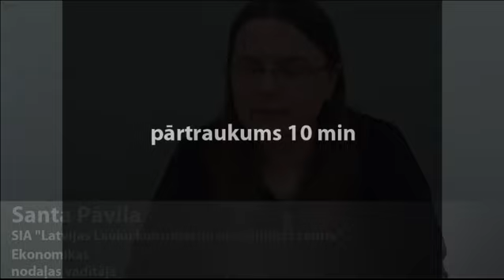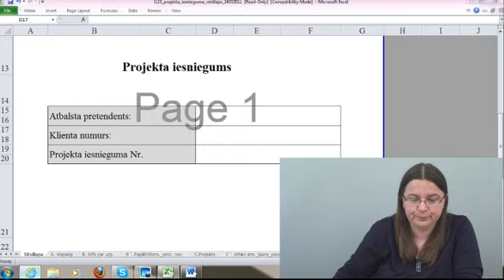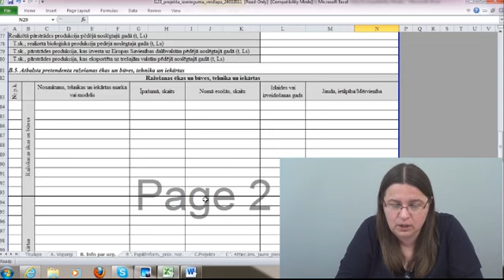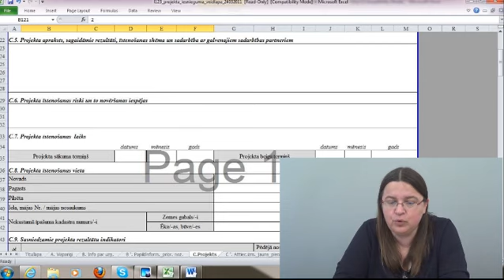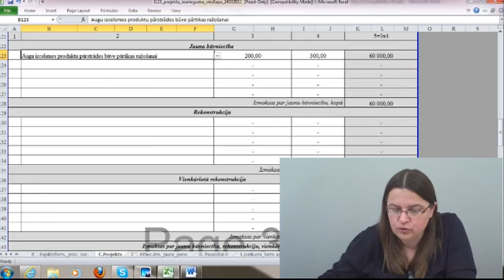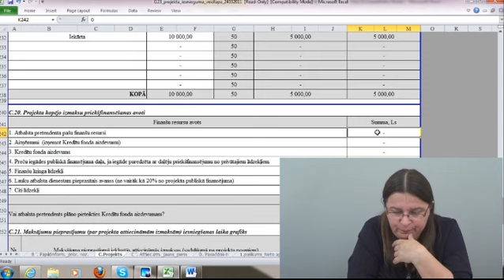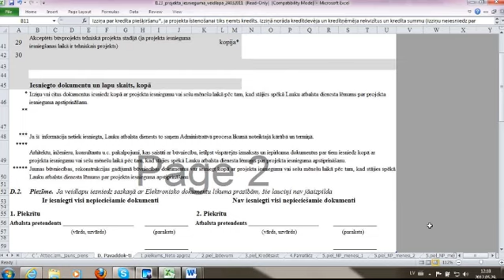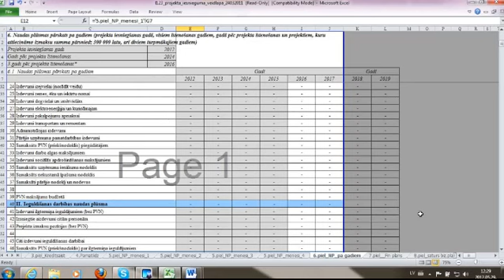ES atbalsts 2012. gadā - 2.daļa 29.05.2012